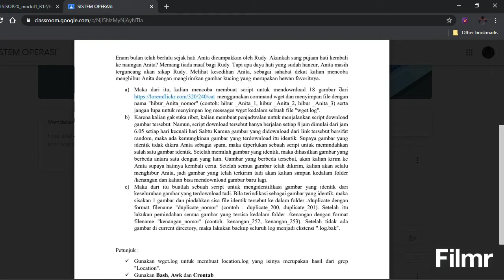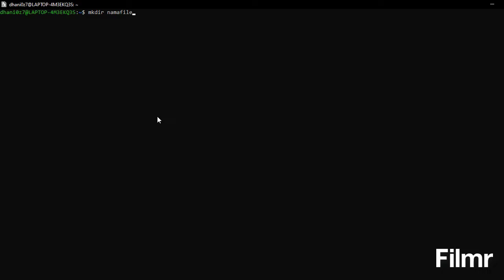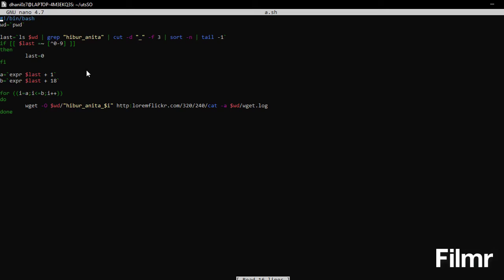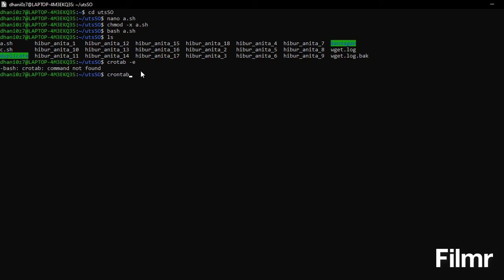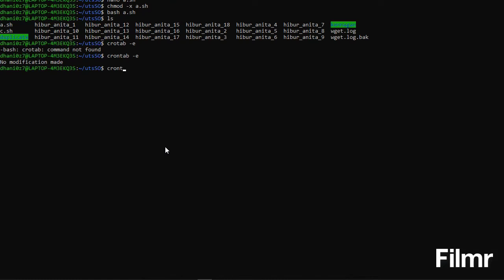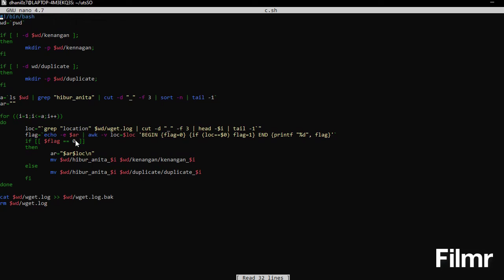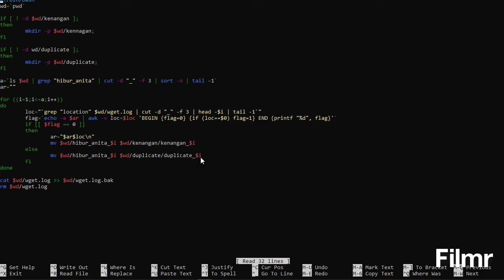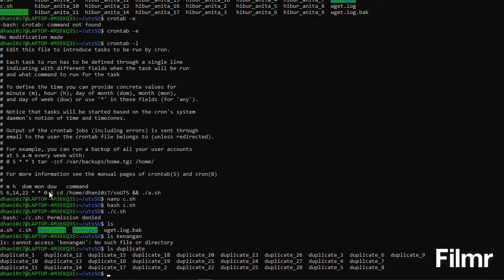Ahmad Ramadhani 1609075006 UTS SISTEM OPERASI LINUX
Ahmad Ramadhani